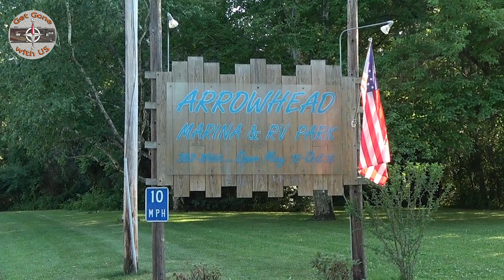Arrowhead Marina and RV Park Review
Arrowhead Marina and RV Park Review.  We really enjoyed our stay at Arrowhead Marina and RV Park.  We stayed here with our friends and it was a nice, quiet and relaxing campground.  We also met Adjust your Compass from Instagram.

See our new Campground Review Google Map to see all of our Campground Reviews

T-SHIRT Link to GetGonewithUS OFFICIAL GEAR...
Enjoy all the benefits of Amazon Prime...

Save 50% on Camping...
We thank you your support and appreciate you stopping by!
This video may not be copied or re-posted without my express written consent.